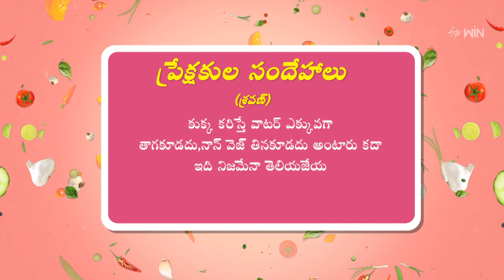Is It Safe To Eat Non-Veg After Dog Bite | ETV Life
Dietician Dr. Lahari shares the facts about consuming water and non-veg after a dog bite, she clears misconceptions and suggests only healthy food.